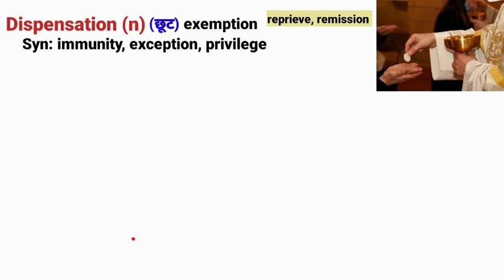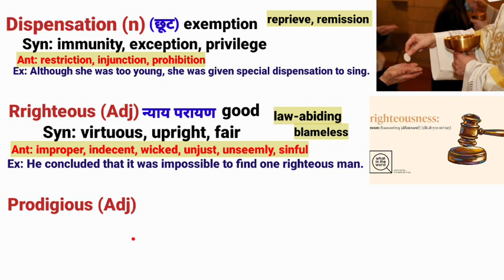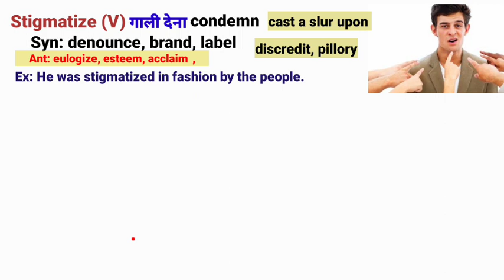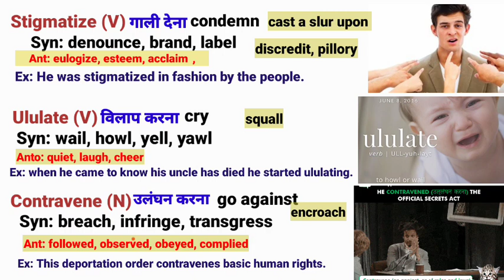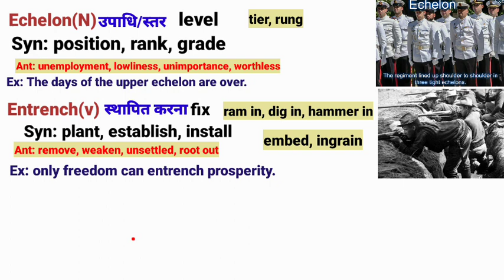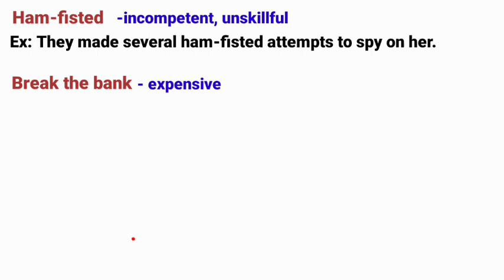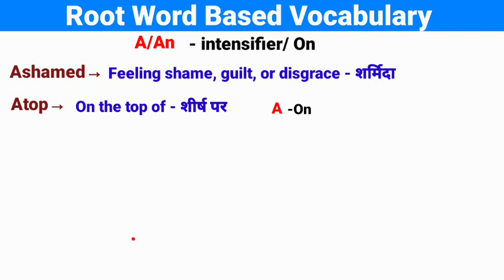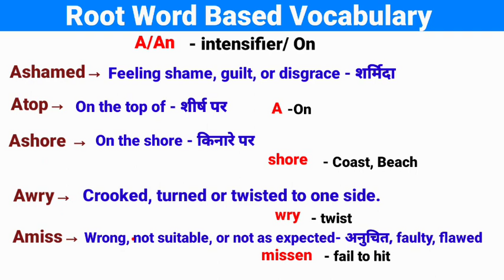The Hindu vocabulary today | the Hindu editorial 13 January 2024 | the Hindu analysis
analysis
the hindu editorial 13 January mber 2023
antonyms
Bank and SSC Exams